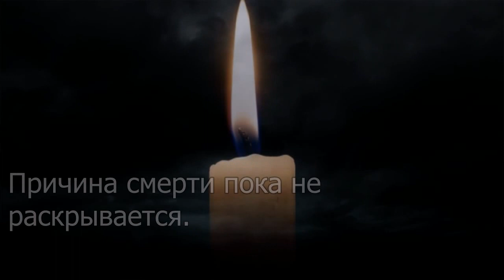Срочно: умерла Пугачева